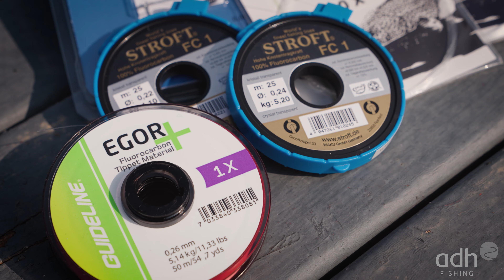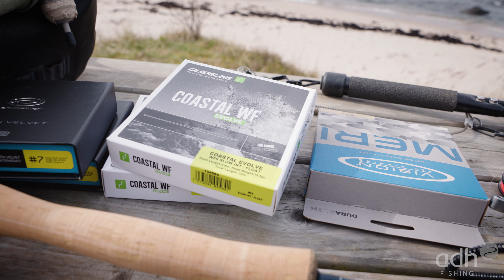Fliegenfischen auf Meerforelle: Was brauche ich zum Einstieg?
Entdecke die faszinierende Welt der Meerforelle! Martin und Mats Ole stellen dir in diesem Video die richtige Ausrüstung für einen erfolgreichen Start an der Küste vor und erklären, was du unbedingt dabei haben solltest, wenn du dich auf die Suche nach dem 'Baltischen Silber' begibst. Lass dich von den beiden Profis beraten und verpasse nicht die Chance auf erfolgreiche Angelabenteuer an der Ostsee.

Ihr wollt noch tiefer in das Thema "Fliegenfischen auf Meerforelle" einsteigen? Dann schaut vorbei auf adh-world